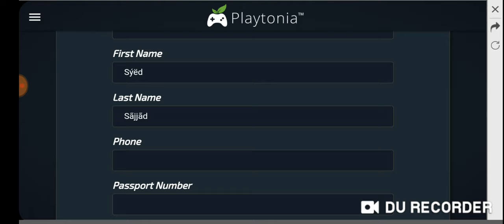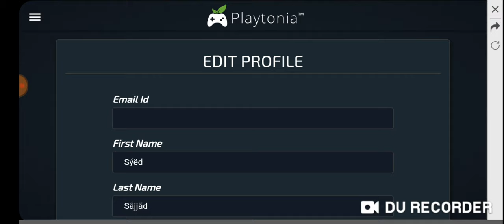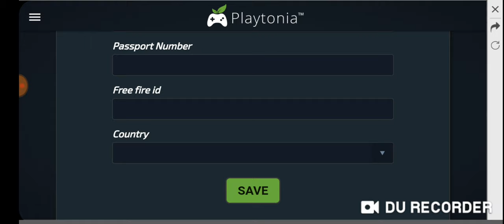How to Register Asian Tournament In Free Fire GARENA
I got really lucky while spinning for the new free fire Daimond Royal CRAZY dj Bundle

join My Guild Fight Club

Free fire Name👉👉👉FC-HACKER

SUPPORT ME 👌👌👌